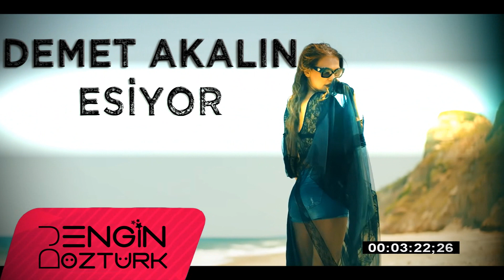Demet Akalın - Esiyor (Engin Öztürk Remix)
Demet Akalın - Esiyor şarkı sözleri,

Yokluğunda çok acı çektim demeyi isterdim
Bi iyi geldi ki ayrılık bitti bütün derdim
Alışmadık kalpte aşk durmaz, durmadı zaten
Kimsenin yanı boş kalmaz, kalmadı zaten

Yeni bir aşka yelken açtım
Çok mutluyum iki kere iki dört
Esiyor şimdi tabii senin oralar
Aman üşütürsün sırtını ört